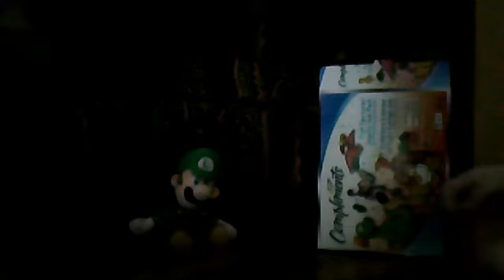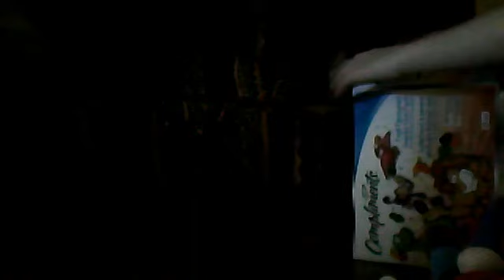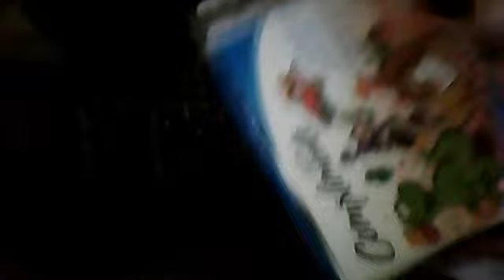mario and luigis valentines special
codrocksful1's Webcam Video from February 14, 2012 03:01 PM